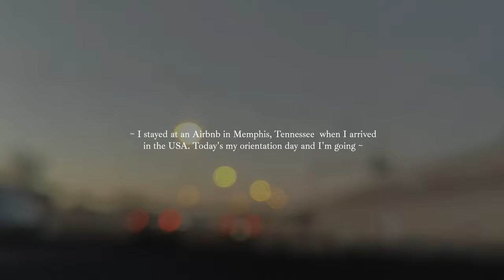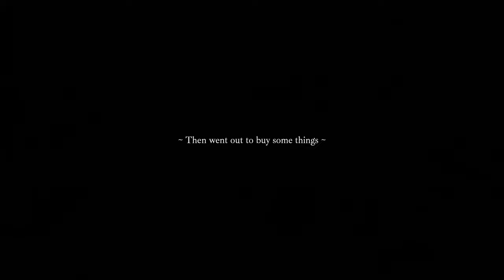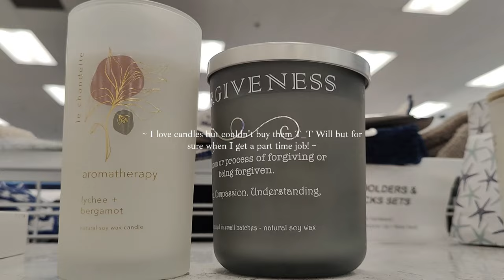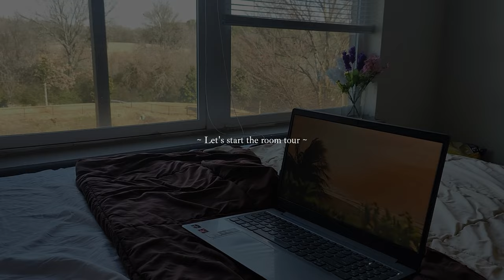Indian Student in USA || Arkansas State University - Orientation day, Campus tour || Room Tour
I'm not a professional videographer yet, still learning. Please ignore the unstable camera and abrupt end or edit :) Thank you!